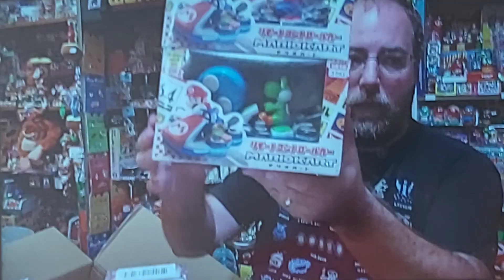10 June 2023